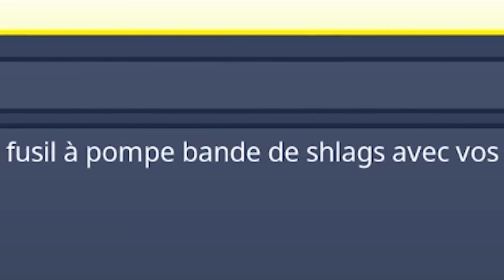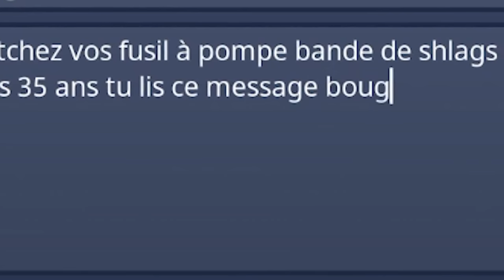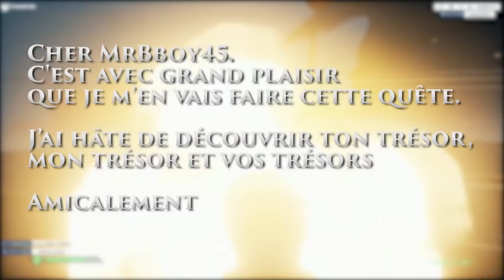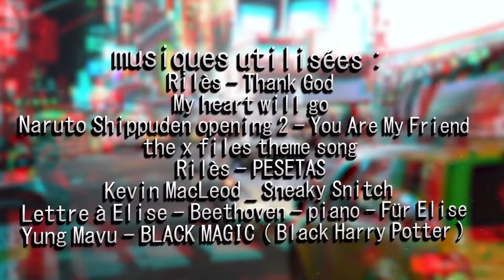Best Of Live : CRISTIIIAAANO RONALDOOOO | #26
Mon matos

Partenaire !